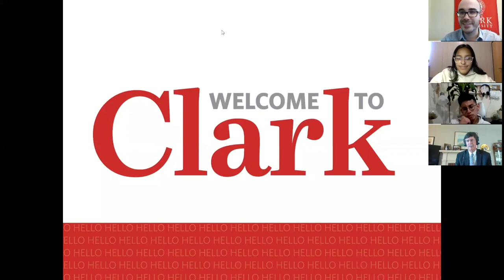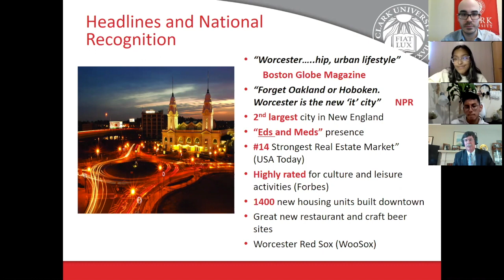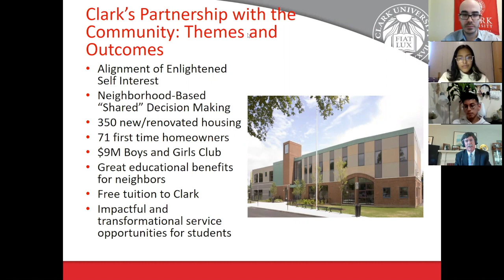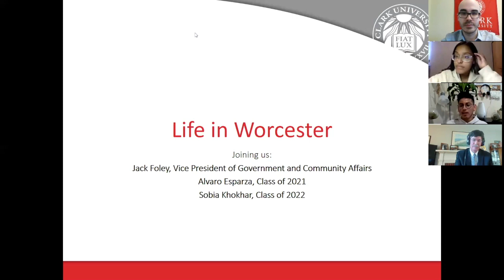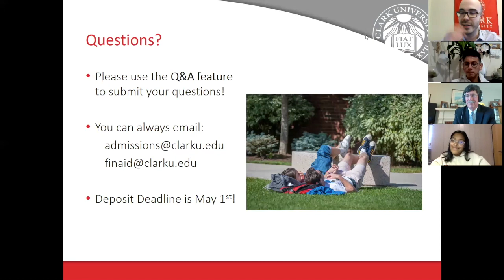Life in Worcester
Students, Staff, and faculty talk about the special, long-standing relationship Clark University has with the city of Worcester.